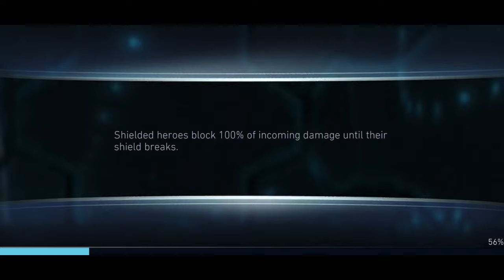INJUSTICE 2 MOBILE - HEROIC 3 - REALM KLASH - BOSS SCORPION RAIDEN SUBZERO - Solo Raid